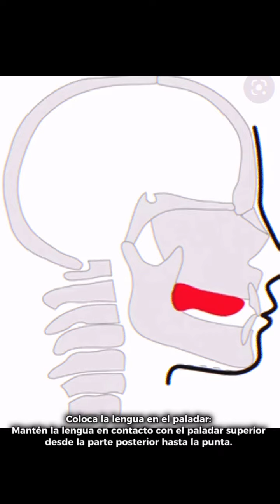EL MEWING CAMBIÓ MI VIDA (Cómo hacer Mewing Correctamente)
El Mewing cambió mi vida. La técnica Mewing marcará tu mandíbula y hará tu rostro perfecto.